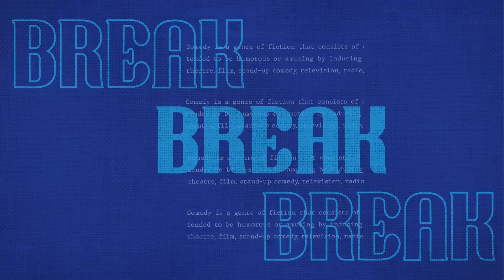COMBREAK: Kata David Nurbianto Harus Siap Saat Kondisi Apapun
Sebuah program show komedi dengan format stand up. Para komika tampil dengan tema yang sudah di tentukan selama 10 menit.